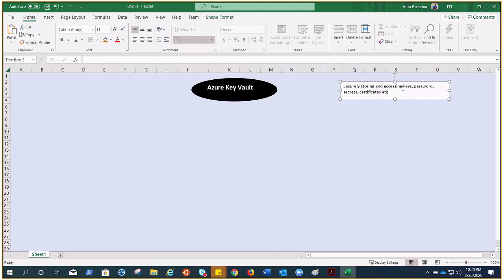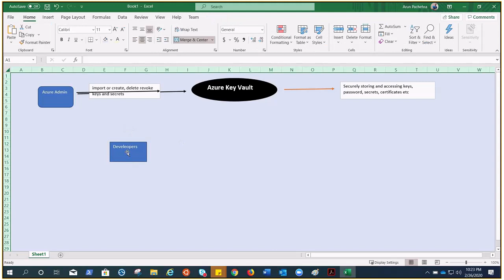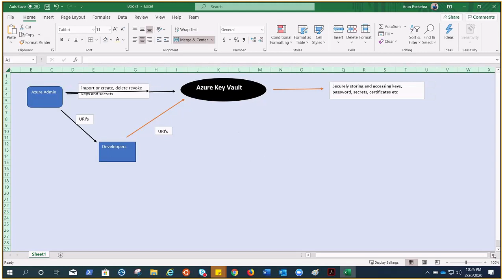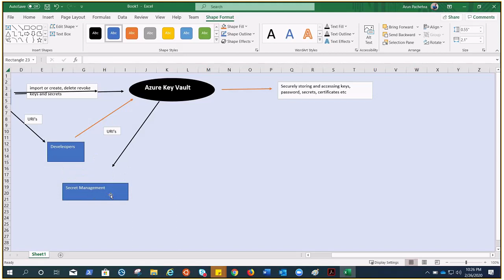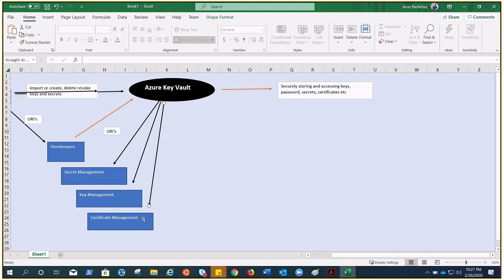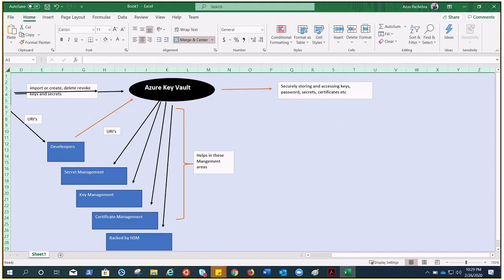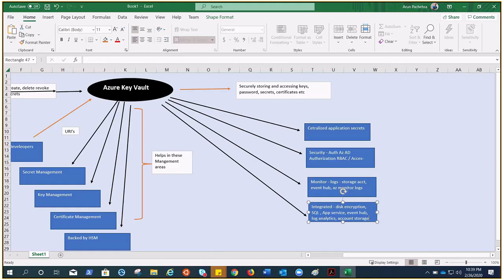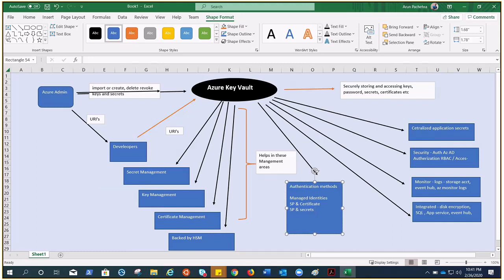AZ-300 : Azure Key Vault